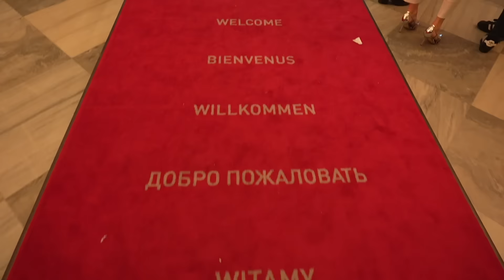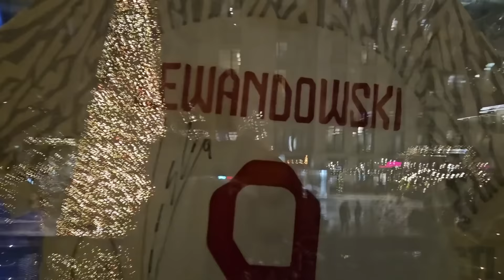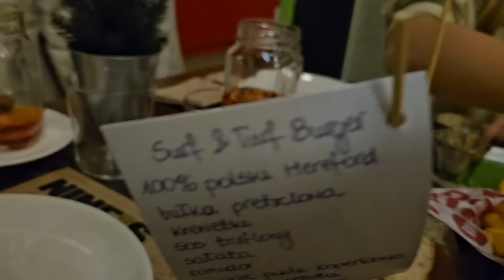ZOSTAŁAM ZAPROSZONA NA .....?? ( WERSOW, FRIZ, LEXY, TROMBA, MARCYSIA, AKADEMIA PANA KLEKSA )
Hejka